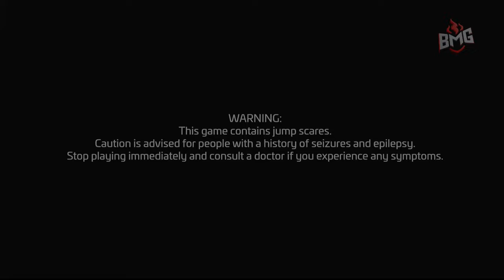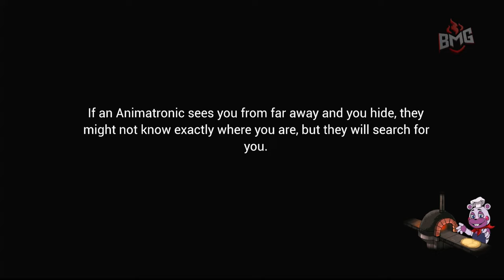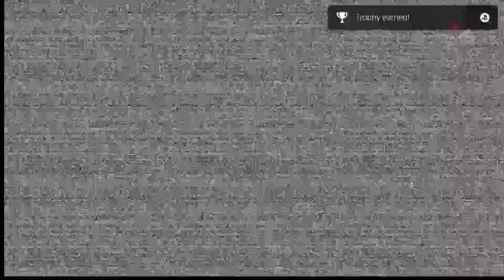FNAF: Security Breach | Surviving the Night at Freddy Fazbear's Mega Pizzaplex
Description:

Welcome to my thrilling playthrough of FNAF: Security Breach! Dive into the latest installment of the Five Nights at Freddy's series as I navigate the terrifying halls of Freddy Fazbear's Mega Pizzaplex. With new animatronics, eerie environments, and heart-pounding suspense, this game takes horror to a whole new level.

🎮 In This Episode:

1️⃣Exploring the expansive and sinister Pizzaplex.
2️⃣Evading and outsmarting relentless animatronics.
3️⃣Uncovering hidden secrets and solving intricate puzzles.
4️⃣Experiencing spine-chilling moments and jump scares that will keep you on the edge of your seat.